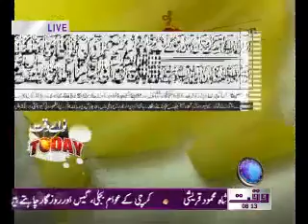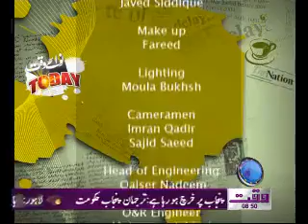Nawaiwaqt Today 26 December 2011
Waqtnews Tv Daily Morning News and E-Paper Show Nawaiwaqt Today 26 December 2011